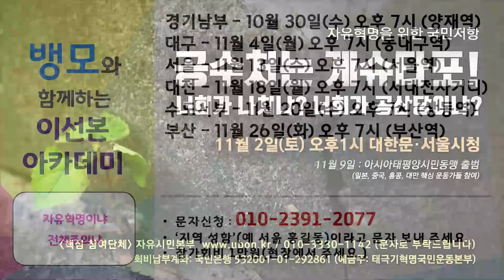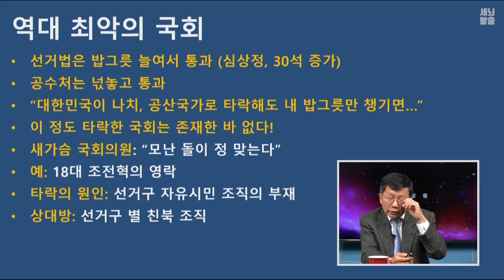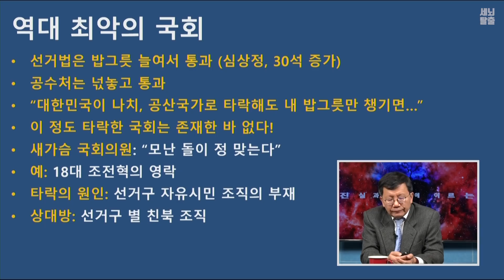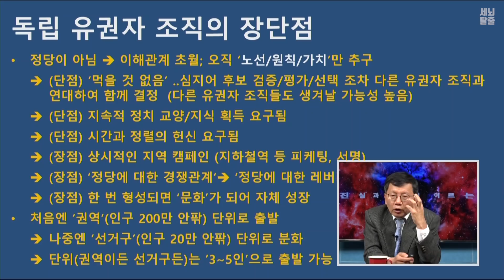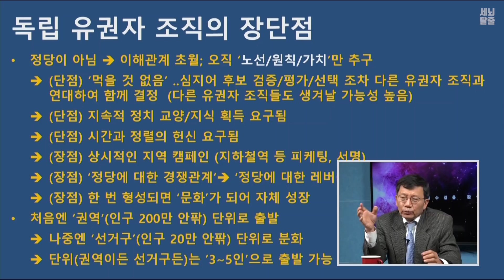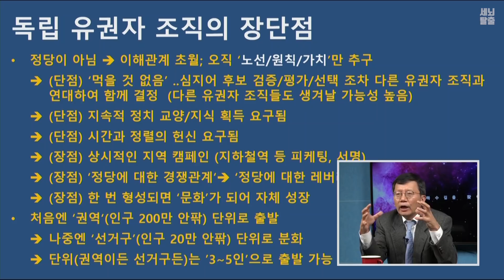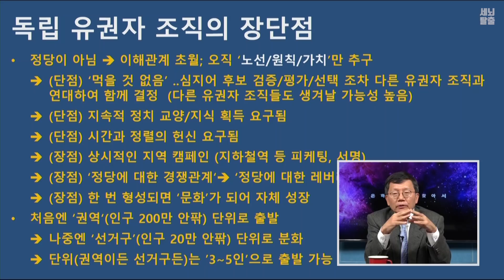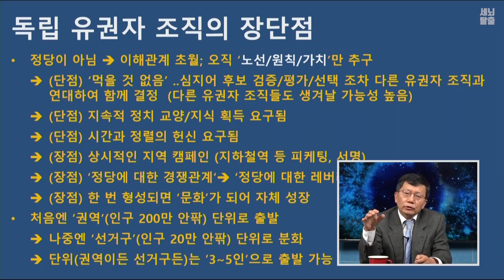[세뇌탈출] 746탄 - 돌아오라, 반란동포여! - 1부 (20191029)